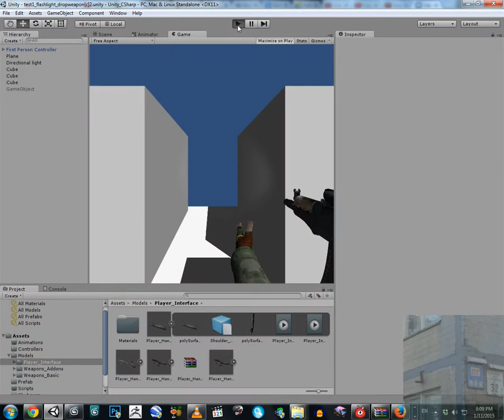Unity 3D - "Animation" Tests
Ugly Animations Production presents..

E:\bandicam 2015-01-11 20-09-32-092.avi